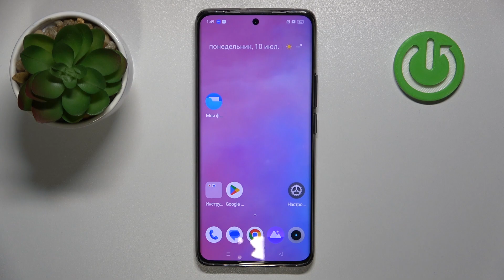Как создать скриншот на Realme 11 Pro Plus - Как сделать снимок экрана на Realme 11 Pro Plus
Если вы хотите узнать больше информации на тему Realme 11 Pro Plus, то открывайте наш сайт

В этом видео вы узнаете, как легко сделать скриншот на вашем Realme 11 Pro Plus. Наш специалист покажет несколько способов сделать скриншот на Realme 11 Pro Plus, чтобы вы могли выбрать наиболее удобный для себя. Вы узнаете о комбинации клавиш или жестах, которые активируют режим скриншота, а также о том, как сохранить снимок экрана и находить его в галерее Realme 11 Pro Plus. Этот видеоурок подходит для всех владельцев Realme 11 Pro Plus, независимо от их опыта работы с устройствами. Получите полный контроль над процессом создания скриншотов и научитесь делать качественные снимки экрана с помощью этого простого и понятного руководства.

Как сделать скриншот на Realme 11 Pro Plus? Как сделать снимок экрана на Realme 11 Pro Plus? Как создать снимок с экрана на Realme 11 Pro Plus? Как сделать фото экрана на Realme 11 Pro Plus?